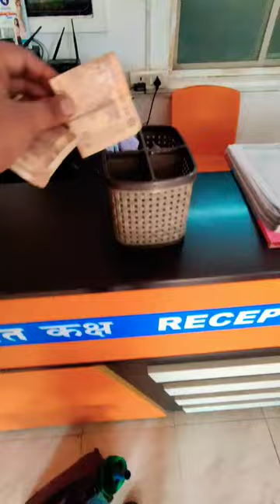ALP MINI VLOG